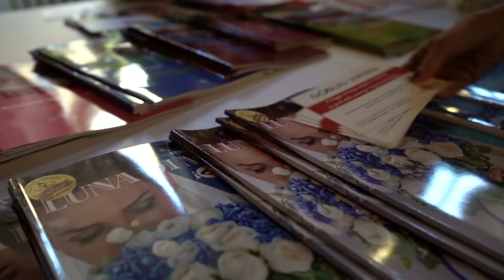Fiera sposi SposArti in Brianza / Villa Lorenzo di Capriano di Briosco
Il 30 Settembre 2018 è partito ufficialmente il progetto Matrimonio360 insieme a Tornaghi Photo.

Per l'occasione abbiamo partecipato con un nostro stand alla fiera degli sposi "SposArti in Brianza" dove abbiamo illustrato i servizi video + foto + drone + video360.